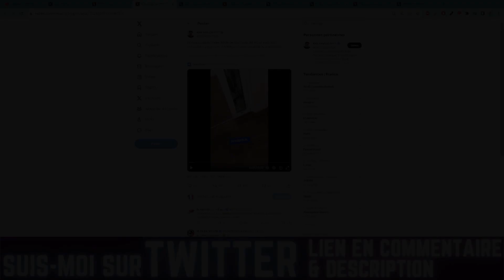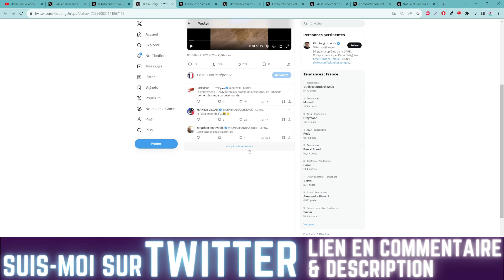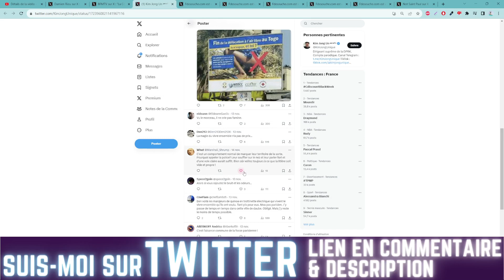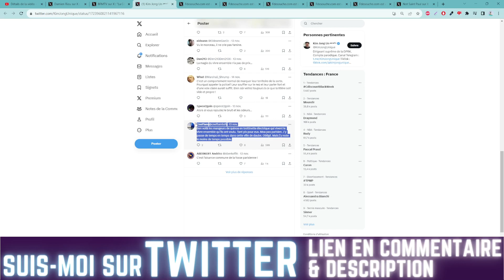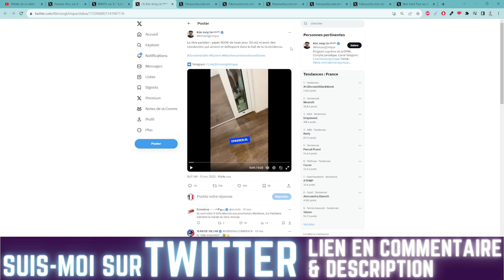CE MIGRANT FAIT PIPI ET CACA DEVANT LA PORTE D'ENTRÉE DES HABITANTS DE CETT RÉSIDENCE